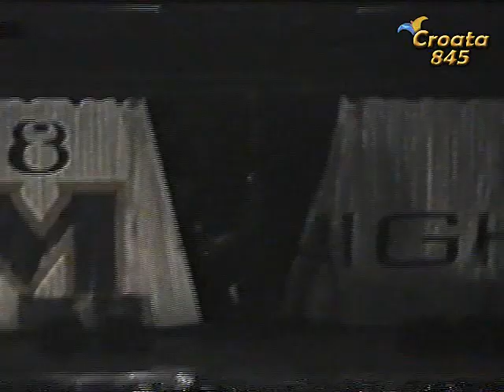DON TIMOTEO 1997 - lo que pude salvar del video. - croata845